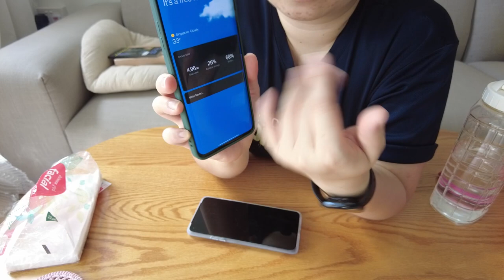Mochi🐶 talks! Animal Communicator, New Phone, Doggo updates | VLOG 40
Hello everyone!

So over the past week, Sheryl engaged an animal communicator in hopes to see what's on Mochi's mind. We're kind of split on the whole thing as Nick is more of a sceptic. Have any one of you guys engaged an AC? What are your thoughts?

Following that, Sheryl gives a mini review on the Z Flip 3 as seen in the previous video and she got herself a new phone as well! Is it the Z Flip 3??

Nothing much more for the week, we hope you enjoy your week ahead!

Stay safe!

Timestamps
0:00 Introduction
0:10 Animal communicator session debrief
14:19 Mochi sleeping on her new bed
14:54 New phone! And also mini review on Z Flip 3
30:30 Cookie bake sale!
30:53 First furniture fault :(